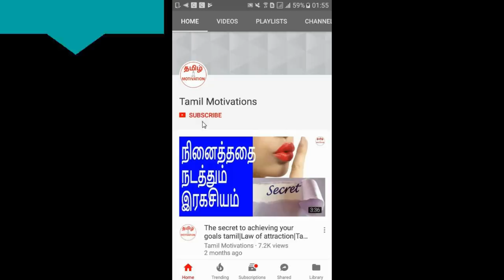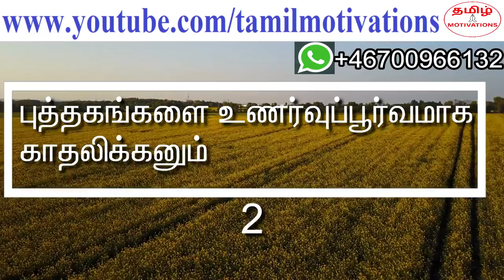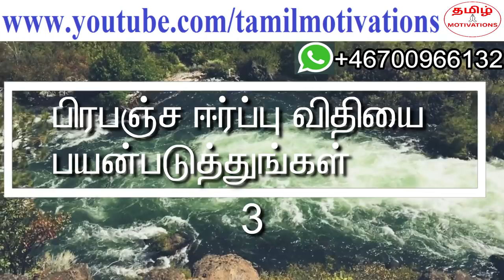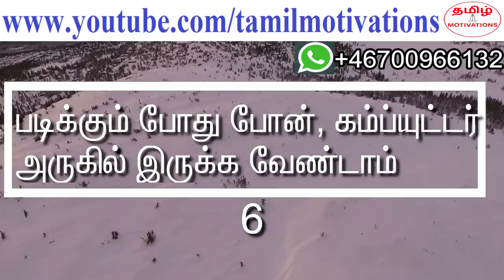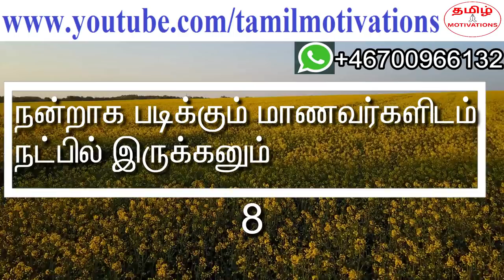8 easy tips to study fast|மறக்காமல் வேகமாக படிப்பது எப்படி?|Tamil motivation|Nambikkai kannan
In this video, Nambikkai kannan talking about "8 Easy tips to study fast, learn once and remember for the life time."

ஒரே ஒரு தடவை படித்து, சூப்பர் மார்க் வாங்குவது எப்படி என்றும், மறக்காமல் படிப்பதும், வேகமாக படிப்பதும் எப்படி என்றும் நம்பிக்கை கண்ணன் இந்த வீடியோவில் சொல்கிறார். தவறாமல் பாருங்க.

Dear students, this video is exclusively for you. Many of you are struggling to study well. Don't worry. I am here to help you. Please watch this video. There are 8 easy tips to study well, study fast and most importantly study fast without forgetting. Just study once and remember the lessons for the lifetime. Sounds very exciting and interesting, right? Why waiting? Please watch the video and follow the 8 tips. You will definitely study well. If you want any help, please send a text or voice message in whatsapp.

அன்பார்ந்த மாணவர்களே, இந்த வீடியோ உங்களுக்காக. உங்களில் பல பேர் படிப்பதற்கு சிரம்ப்படுகிறீர்கள். கவலைப்படாதீங்க. நான் உங்களுக்கு உதவ போகிறேன். இந்த வீடியோவை பாருங்க.  வேகமாக படிப்பது எப்படி, மறக்காமல் படிப்பது எப்படி, ஒரே ஒரு தடவை படித்து, சூப்பர் மார்க் வாங்குவது எப்படி, ஒரே ஒரு முறை படித்து வாழ்நாள் முழுக்க நினைவில் வைத்துக் கொள்வது எப்படி என்பதற்கு 8 டிப்ஸ் சொல்லியிருக்கிறேன். கேக்கவே இனிமையா இருக்கா? பிறகு எதற்கு யோசனை? இந்த வீடியோவை பாருங்க. 8 டிப்ஸ்களை பயன்படுத்திக் கொள்ளுங்கள். நீங்க சூப்பரா படிப்பீங்க. நல்லா மார்க் வாங்குவீங்க.
உங்களின் வாழ்க்கை மகிழ்ச்சியாய், செல்வகரமாய் இருக்கும். உங்களுக்கு எதாவது உதவி வேண்டும் என்றால், வாட்ஸ் ஆப்பில் ஒரு text அல்லது voice மெசெஜ் அனுப்புங்க.